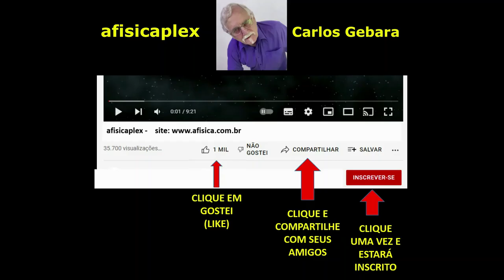VENDO COISAS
Vídeo que mostra a sensibilidade da retina ao se expor à luz intensa e o comportamento dela quando, sensibilizada, tentar ver uma imagem numa parede branca.